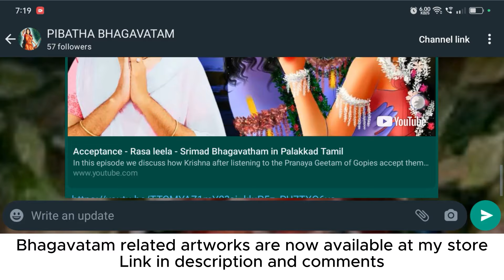PRADYUMNA FIGHTS SHAMBARA - Srimad Bhagavatam daily harikatha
Dashama skandam-
ragam - Nathanamakriya

Radhe Krishna
Hare Krishna
Sarvam Krishnaarppanamastu

Radhe Krishna!

Thankyou